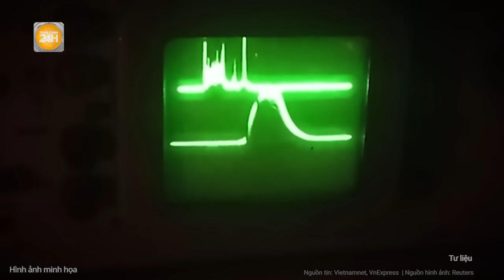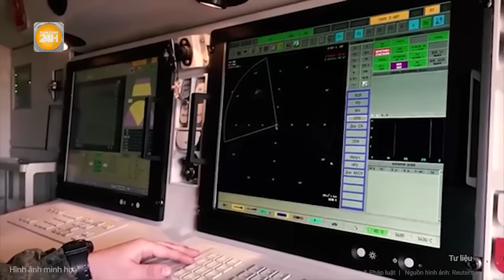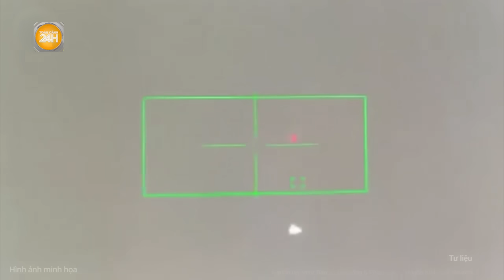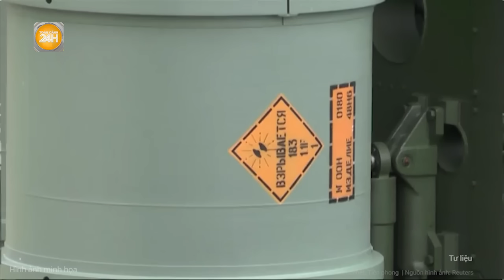Thời sự quốc tế: Một nước NATO đề nghị phủ đầu Nga, Moscow tuyên bố trả đòn không khoan nhượng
Toàn cảnh 24h | Thời sự quốc tế: Một nước NATO đề nghị phủ đầu Nga, Moscow tuyên bố trả đòn không khoan nhượng
Ngoại trưởng Litva Gabrielius Landsbergis cho rằng, Ukraine nên được tự do sử dụng vũ khí đã được cung cấp; quốc gia này có thể tấn công sâu hơn vào lãnh thổ Nga bằng những vũ khí mà Mỹ tuyên bố sẽ hỗ trợ.